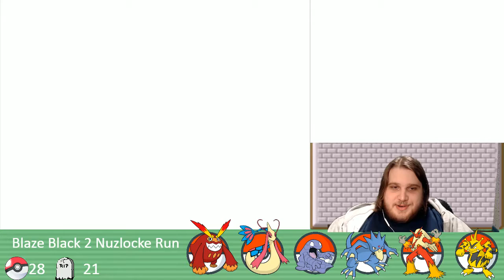The Journey North - Blaze Black 2 Nuzlocke Episode 44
We finally leave this damned city of the dead, and immediately run into some incredibly questionable management practices.

Welcome to NickTheDM's Blazing Nuzlocke Challenge! Who will  live or die? Who knows, but the rules are as follows:

1- If a Pokémon faints, it is dead. It will be boxed at the next PC Visited. If the entire team faints, that is not the end of the run, but all pokemon in the team are dead.

2- To compensate for the high difficulty, the first 2 Pokémon of an uncaught species may be caught in each area (different areas denoted by the area name being shown in game).

2a- Only one pokemon may be caught in a hidden grotto, but each grotto is seperate.

2b- Gifted pokemon may be accepted and do not count towards anything.

3- If a gym leader is defeated (either Hoenn or Unova), a bonus catch is awarded, to be used anywhere. Use of a bonus catch MUST BE ANNOUNCED before seeing the Pokémon.

4- Encountering any legendary must result in either the legendary's death or a total party wipe.

5- All pokemon must be named. They will be named after my Twitch followers... unless we have a really good name for it. If you want your entry to not be your username, let me know. Check out some details in the spreadsheet available on Twitch

every tuesday at 7pm EST.